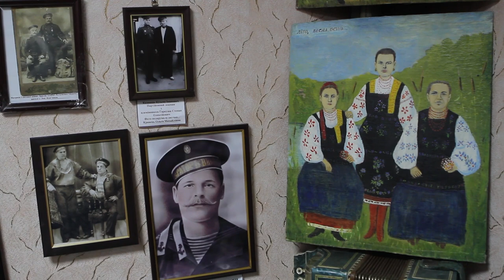У Дніпрі зведуть новий Музей історії лоцманів Дніпровських порогів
У Дніпрі побудують новий комплекс Музею історії лоцманів Дніпровських порогів, який розташований там, де жили легендарні підкорювачі порогів, – у Лоцманській Кам’янці (вул. Мільмана, 63).

«Музей стилізують під хату дніпровського лоцмана, ми плануємо не лише зробити представлення експонатів, а й додати сучасні технології, які допоможуть поринути у світ лоцманів. Реалізуємо симулятор-атракціон, де відвідувачі зможуть нібито підкорювати пороги. Буде технологія доповненої реальності, аудіо- та відеовізуалізація. За приклад брали Музей історії Дніпра», – розповів начальник управління культури Дніпровської міської ради Євген Хорошилов.

До обговорення залучили айті-спеціалістів, істориків і нащадків самих лоцманів. «Цих людей, які вміють підкорювати Дніпро, було дуже мало, до двох сотень. Ця професія була спадковою, а сама робота ризикованою, бо не знав, чи вернешся. Наше завдання показати цю колоритну культуру, хоч і вона була доволі маленькою. В основі майбутнього музею лежатиме не артефакт, а відвідувач. Він повинен пройти через палітру емоцій, тут ми відтворимо це», — поділився директор КП «Етнографічні парки Дніпра» Дмитро Каюк.

Музей, присвячений життю дніпровських лоцманів, працює у місті вже 26 років і розташований у маленькому приміщенні, що у Лоц-Кам’янському будинку культури.
«Це унікальна невеличка культура, яку ми втрачаємо, бо Дніпро вже не ревучий, а спогадів про підкорювачів порогів багато і вони навіть оспівуються українськими класиками. Тому новому музейному комплексу ми будемо раді. До нас ходять люди, до карантину за рік відвідало музей трохи більше ніж три тисячі людей, а через карантинні обмеження торік майже дві тисячі», – сказала завідувачка методичного центру культурно-масової роботи Лоц-Кам’янського будинку культури Людмила Стахів.